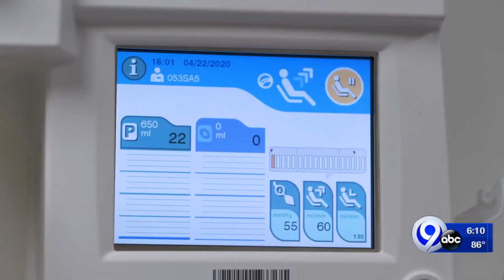Red Cross needs plasma from COVID survivors